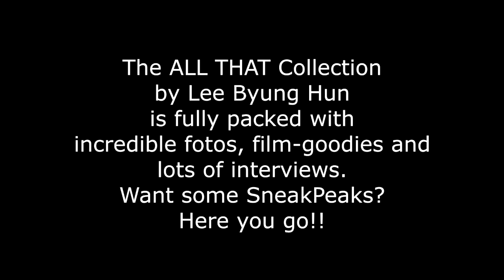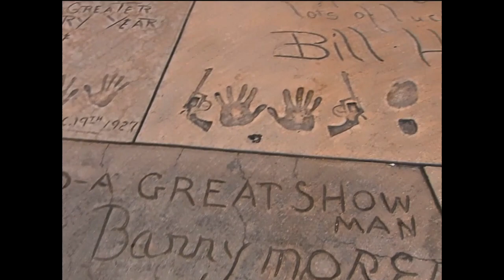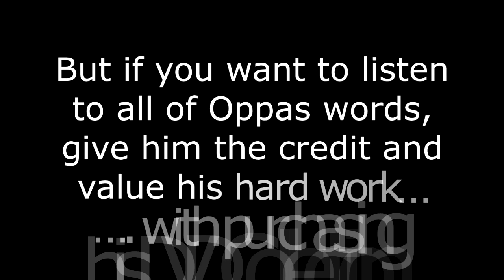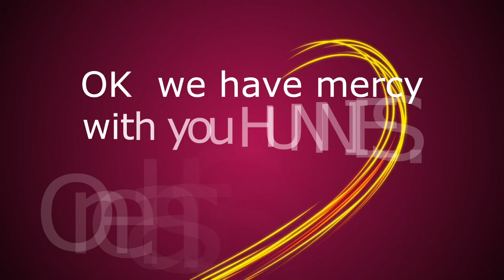LEE BYUNG HUN AUTOGRAPHED ALL THAT Part2 | Korean Drama | Korean Art Agency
Pleasure in the job puts perfection in the work.
Aristoteles

Enjoy with us Lee Byung Hun's autograohed Limited Edition
ALL THAT DVD BOX

We hope you love this item as much as we do!

ATTENTION:
ALL CREDITS REGARDING THIS DOCUMENTARY  GO TO THE ONE AND ONLY LEE BYUNG HUN, his team from BH ENTERTAINMENT and again LEE BYUNG HUN.

Korean Art Agency LTD is "only" the supporting Trademark, which still sells this piece of art in Germany and Europe. THANK YOU OPPA for 30 years of entertainment and love!
And especially for this masterpiece again.

WHO WE ARE:
Germany based brand KoreanArtAgency by Brighton Group® is importing, exhibiting and selling Korean Idols work - solely to own likings and preferences. All items exhibited, promoted and sold by the Agency are personally selected by the CEO. And are bound to be exclusive, limited and rare.
The Brighton GROUP™ is an  association containing the trademarked Companys Brighton Publishing House® Ltd, Brighton Events® Ltd, Nibelungs bookfair®, Brighton LECTORS® as well as by the media company Brighton DIGITAL®.
All productions of Brighton DIGITAL® have initial allocation code YC8, which was awarded to Brighton Publishing House® Ltd by the German Music Industry Association.
The  Brighton GROUP™ subsidiaries, The Bollywood Academy® and the KOREAN ART AGENCY® are not only the contact for all those who would like to learn dancing or refreshing their former skills but who are also interested in the cultur, languages and commercial background knowledge of our Indian, KOREAN and Asian neighbours.
They are the first and so far only BRANDS of this kind, WORLDWIDE.  With the fashion labels SDC®Fashion & FK®Fashion as well as with the sports brands Bolly Pump® and BollyRobic® the client rounds its quality requirements of the above mentioned companies off.

COPYRIGHT
LEE BYUNG HUN / BH ENTERTAINMENT
KoreanArtAgency® LTD
BRIGHTON GROUP® LTD

FOTOS/Rawmaterial:
LEE BYUNG HUN
BH Entertainment, KR

Korean pArt Agency® Ltd
Brighton Group® Ltd
Pixabay   Florin Chivu
Frank und Frei
Dieter G.
Motionstock
Soumen Ghosh
Hans Braxmeier